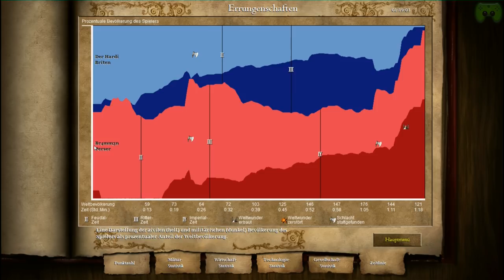Let's Play Age of Empires 2 HD #001 [Deutsch/HD] - Ein nostalgischer Rückblick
|Age of Empires 2 HD Edition|
Strategiespiel vom Entwickler Hidden Path Entertainment, Ensemble Studios und Publisher Microsoft Studios

|Let's Play|
Kommentierte Spielszenen von Brammen & Hardi.